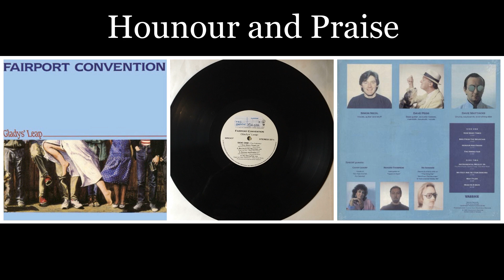Fairport Convention - Gladys' Lea - 03 Honour and Praise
Songtekst onderaan

Gladys' Leap is het veertiende studioalbum van Fairport Convention, oorspronkelijk uitgebracht in augustus 1985. Het werd opgenomen in april en mei 1985 in Woodworm Studios, Barford St. Michael, Oxfordshire, VK. Het werd geproduceerd  door Simon Nicol, Dave Mattacks en Dave Pegg en de assistent-ingenieurs waren Tim Matyear en Mark Powell. Het album bevat de eerste bijdragen aan een Fairport-album van oprichter Richard Thompson sinds Rosie in 1973. Thompson schreef het openingsnummer "How Many Times" en speelde leadgitaar op "Head in a Sack".

De titel komt van Gladys Hillier, die postbode was voor Cranham, een dorp in de buurt van Stroud in Gloucestershire, Engeland. Als kortere weg, om een ​​wandeling van twee mijl te besparen, sprong ze tijdens haar ronde over een drie voet (~ 1 meter) brede stroom. In 1977 stemde de Ordnance Survey ermee in om de plek ter ere van haar te noemen, en in 2005 werd een loopbrug over de beek gebouwd. Fairport hoorde het verhaal en noemde het album ter ere van Gladys. (Wikipedia)

HONOUR AND PRAISE

On a fine summer's morning as we lay at the quay
The holds were filled high with the treasures of the sea
So that they could be transported by men such as we
To homeland and for Queen

When the loading was done, we hoisted full sail
Prayed for good winds to guide us and deliverance from gales
And the thoughts of the crew turned to home and strong ale
As we cast off the ropes and set sail

Fight for honour and for praise
Sailed the sea throughout the days
In cold ground I'll never lay
I'd rather die on the ocean

Thirty days out to sea and the weather was fine
The wind that we'd prayed for and making good time
The honour of first home was soon to be mine
To homeland and to Queen

But the night became stormy and the wind changed our course
A gale was a-blowing and the wind gathered force
And I wondered if ever we'd reach our home port
Or if we'd all be lost in the storm

Well, the waves washed the deck, in the wind we were locked
I fought with the wheel to stay clear of the rocks
But the fighting is in vain, in the storm we were lost
And our prayers blew away on the wind

Well, I coughed and I choked and I tasted the sea
I looked over the sands, there was no one but me
And I knew that the might of the sea had finished me
And I wished that I'd drowned in the storm

And I've lived with the thought for the rest of m' days
That I'd given the lives of the crew just to pay
In search of the garlands of honour and praise
And I wish that I'd drowned in the storm